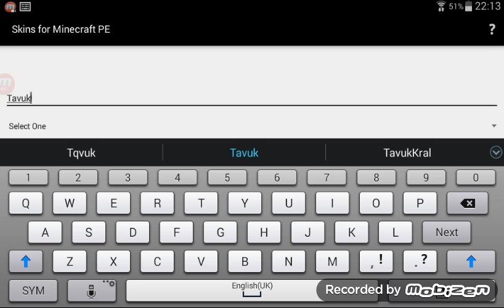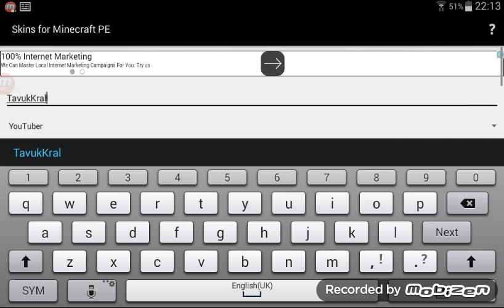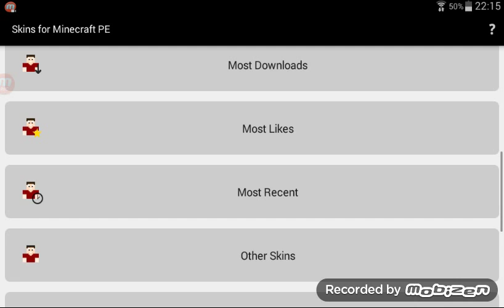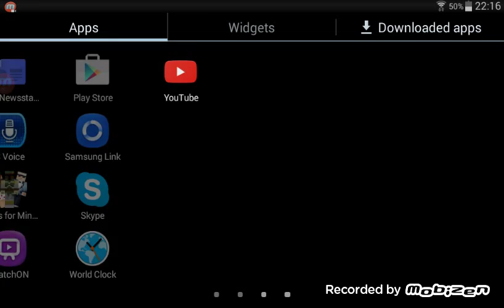Kendi yaptığınız skin nasıl herkez indirebilir????